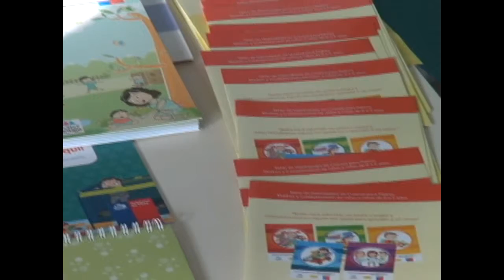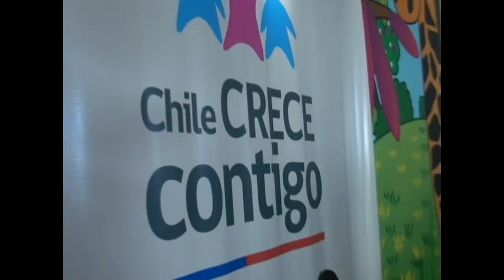Chile Crece Contigo